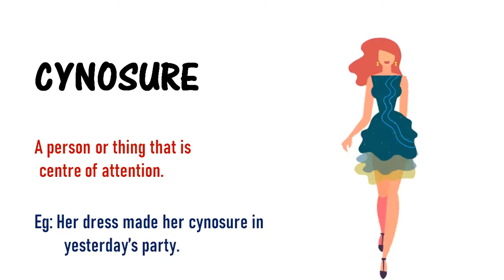Learn a word - Meaning of CYNOSURE